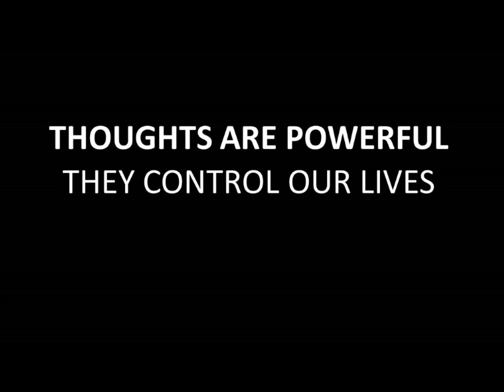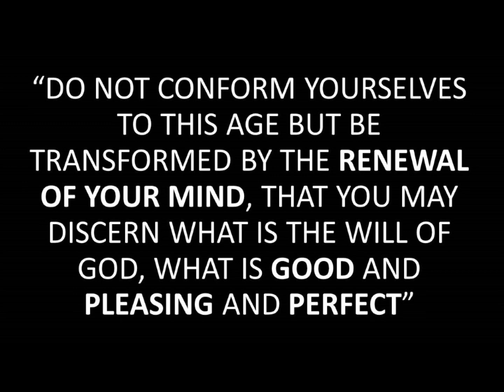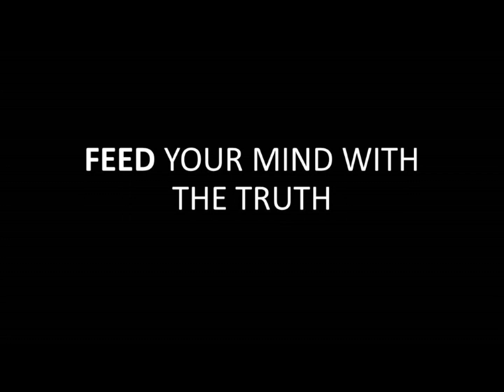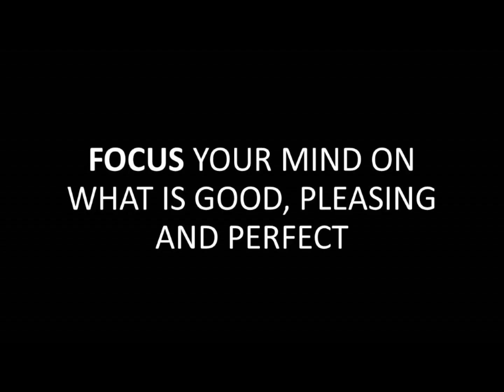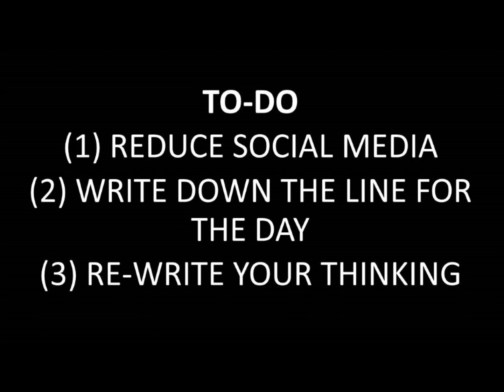The Greatest Obstacle, Homily #124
Becoming a Heaven-bound disciple is our life's biggest goal as Christians. Fr. Maximo discusses some of the greatest obstacles we face in our journey and shares tips for how to overcome them.

Homily #124 on "The Greatest Obstacle," given by Father Maximo Stöck, on September 3, 2017, on the 22nd Sunday in Ordinary Time, at St. Mary's Parish in Corvallis, Oregon.